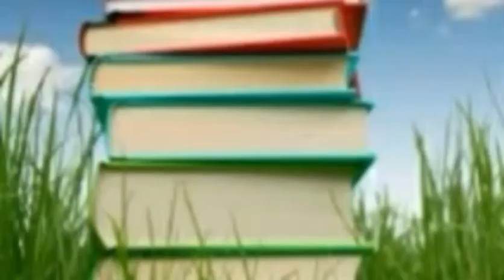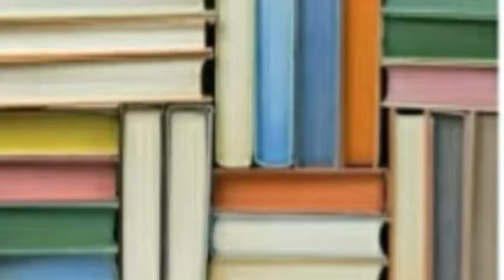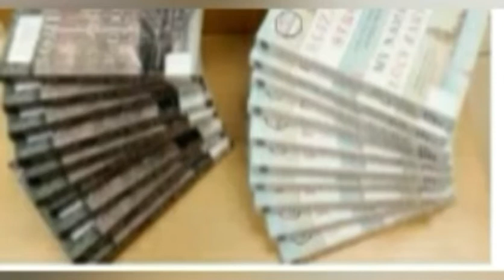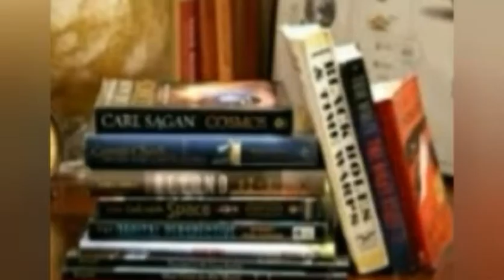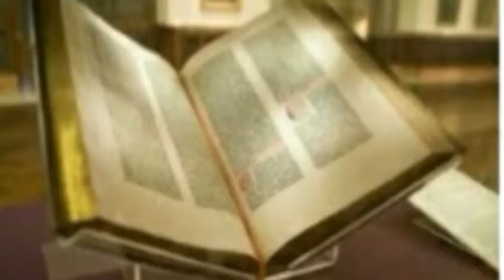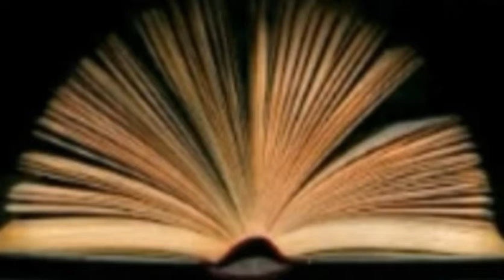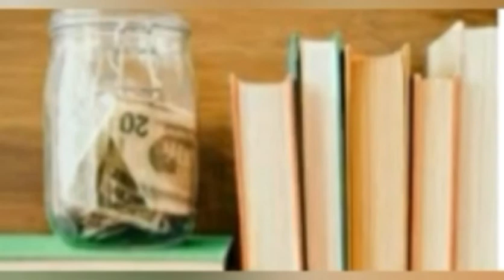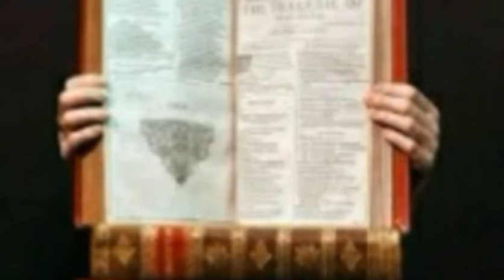yaltenore lijenet episode:-15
ያልተኖረ ልጅነት መፅሐፍ ትረካ ክፍል:-15/yaltenore lijenet audio book episode:-15